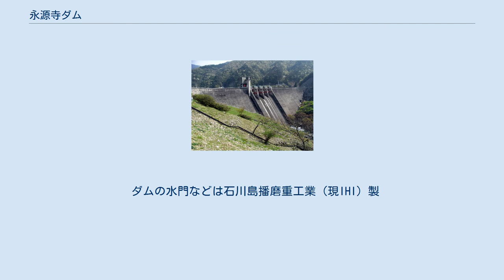永源寺ダム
永源寺ダム（えいげんじダム）は、滋賀県東近江市、淀川水系愛知川に建設されたダムである。
 近江盆地は古来より穀倉地帯として知られており、太閤検地で78万石が打ち出される等日本有数の稲作地帯であった。
しかし、流域河川の多くは天井川で慢性的な水不足に陥りやすく、農民による水争いが昭和初期まで頻発していた。
これを解消し安定した灌漑用水を確保するため、農林省（現・農林水産省）近畿農政局によって野洲川ダム（野洲川）等の灌漑専用ダムが建設され、周辺市町による国営のダム建設を求める運動もあり、愛知川にも1952年（昭和27年）に灌漑専用ダムの建設が計画された。
 地質調査により、当初予定地の佐目地先でのダム建設は技術的に不可能であることが判明し、現在の位置（相谷地先）に変更し、1956年（昭和31年）に国営愛知川農業水利事業計画として確定した。
 ダムの型式は重力式コンクリートダムとロックフィルダムの複合、いわゆるコンバインダムで淀川水系では唯一のコンバインダムである。
左岸が重力式コンクリート、右岸がロックフィルである。
高さは73.5m。
灌漑の他関西電力株式会社による発電（5,000kW）が目的の多目的ダムである（ただし洪水調節機能は有していないので、狭義の多目的ダムとは異なる）。
 1952年に計画が始まったが、水没世帯数213世帯ということから反対運動が根強く補償交渉に時間が掛かり、完成したのは20年後の1972年（昭和47年）である。
1984年（昭和59年）より管理が滋賀県愛知川流域田園整備事務所に移行している。
 完成以後も近江盆地の農地面積は拡大を続け、水不足による取水制限も次第に問題となった。
このため用水供給の更なる安定化を図るべく1989年（平成元年）より農林水産省近畿農政局によって灌漑専用の永源寺第2ダムが計画された。
型式は重力式コンクリートダムで高さは90.0mと比較的大規模である。
反対運動のため未着工のままであり、この間に水需要の減少もあって、農林水産省は計画を縮小、貯水量を3割削減させた。
 ところが、反対住民の建設異議申し立てを農林水産大臣が却下したことで、却下取り消しを求めた裁判が起こった。
この裁判の中で、ダム地質調査に欠かせないボーリング調査を行っていなかったことが判明。
2005年（平成17年）、大阪高等裁判所の控訴審判決で「調査を行わず工事を進めている永源寺第2ダム建設は違法である」と判決が下された。
農林水産省は最高裁判所に上告したが、2007年10月11日、最高裁に棄却され確定判決となった。
ダム建設が違法となった判決は、各方面に大きな問題を投げかけた。
 ダムの下流には臨済宗永源寺派の本山である永源寺があり、関西有数の紅葉の名所となっている。
2005年（平成17年）、地元からの推薦によってダム湖である永源寺湖は財団法人ダム水源地環境整備センターが選定する「ダム湖百選」に選ばれている。
 ダムの周回道路には桜の木が多数植えられており、お花見スポットとして近年脚光を浴びている。
但し管理事務所の対岸にある周回道路は、落石の危険があるためか通行止めになっており、上流・下流の入り口には柵が設置されている。
しかしながら柵は可動式であり、一般車も容易に侵入できるが随所に大小の石が転がっており、道幅も狭く一歩間違えればダムに転落する恐れがある。
 またマムシ・ヤマカガシ等の毒蛇が出没することがある。
 ダムの水門などは石川島播磨重工業（現IHI）製